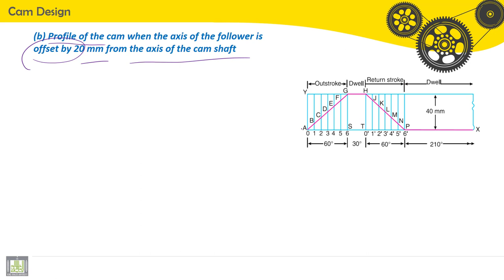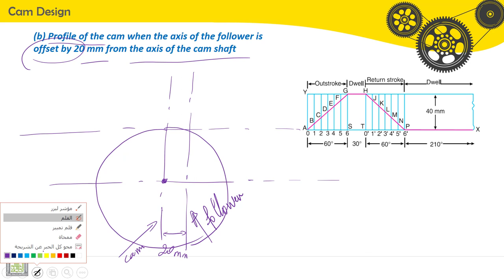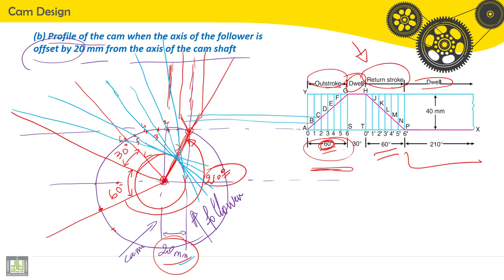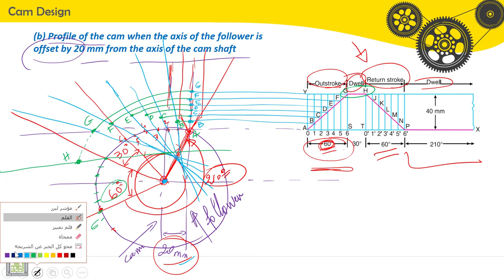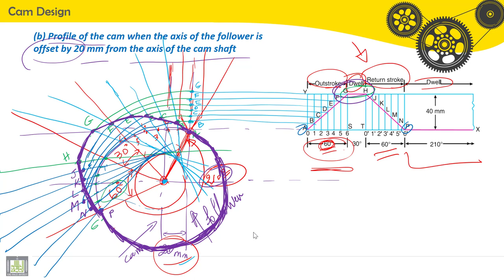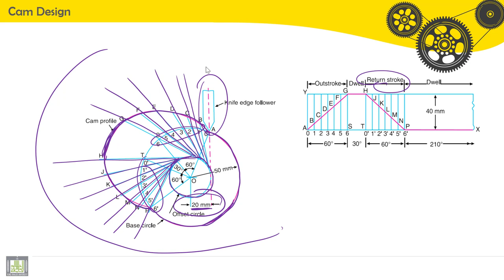Tutorials Theory of Machines | C5-P3 | Cam design - 3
الدرس 5 - 3  : Cam design - 3
cam profile generation, knife edge cam, follower with offset